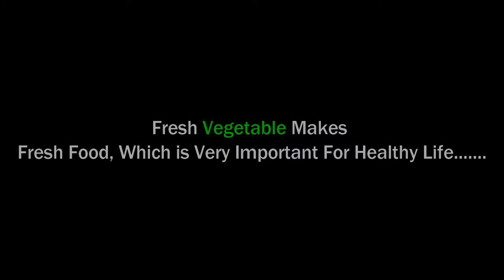►Fresh VEGES Need to Grow Your body Perfectly / Village VEGES Ready for Selling at Largest Market BD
►Fresh VEGES Need to Grow Your body Perfectly II Village VEGES Ready for Selling at Largest Market BD II Street Seller BD II Real Life Activities in Present BD

►Best Masaa Mix Street Food BD II Spot Fry Food Selling (Shrimp Chob-Egg Chob-Veges Chob Available)

►3 Types Room Cleaning Broom in One Place II Check & Grab it Now / Colorful Brush Ever-Street Seller

►Egg Eating at Afternoon on Street II Most Healthiest Human Food Ever of All Time - Street Seller BD